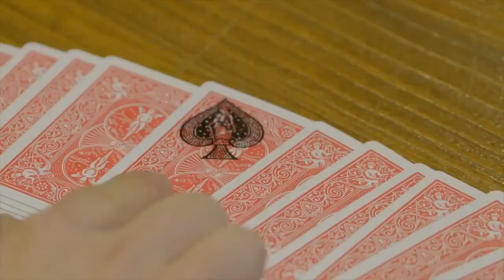Shoot by Root of Magic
Shoot dà al pubblico l’impressione di sparare una freccia, usando però una carta!
Al posto di una freccia, il Re di Picche colpisce esattamente la carta scelta. E ovviamente, questa carta può essere la carta precedentemente firmata dallo spettatore!
Inoltre, dal video avrete la possibilità di imparare altre tre effetti magici con le carte: Arrow, Bow e Target, che sono effetti visivi dal grande impatto.
Shoot migliorerà molto le vostre routine con le carte, dandovi stupende reazioni dal pubblico
Arrow: Il mago spara l’Asso di Picche verso il mazzo di carte come una freccia. Improvvisamente, il simbolo dell’Asso di Picche è sparito e appare sul dorso di una carta nel mazzo: sulla carta scelta!
Bow: Il mago mostra l’Asso di Picche al pubblico e lo posiziona sul tavolo. Lo spettatore sceglie una carta qualsiasi e la mette in cima al mazzo. Il prestigiatore “trafigge” inizialmente l’Asso di Picche mentre schiva le altre carte. Improvvisamente il simbolo dell’Asso di Picche sparisce e riappare su un’altra carta, ovvero la carta scelta.
Target: Lo spettatore sceglie due carte, le mette sopra il mazzo, e poi mescola il tutto. Il mago apre il mazzo a ventaglio, lancia l’Asso di Picche in aria e lo riprende tramite o stesso mazzo aperto a ventaglio. Incredibilmente, l’Asso di Picche viene ritrovato incredibilmente tra le due carte scelte.
Questo è Shoot by Root of Magic
(Il video con le istruzioni, carte gimmick, e il necessario per creare il gimmick sono inclusi)